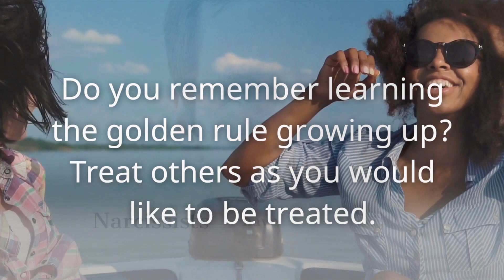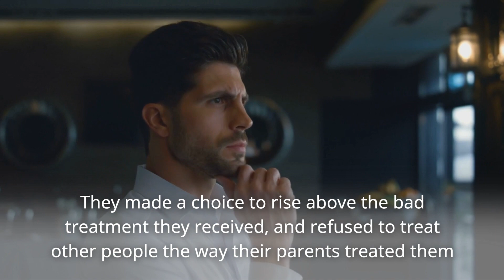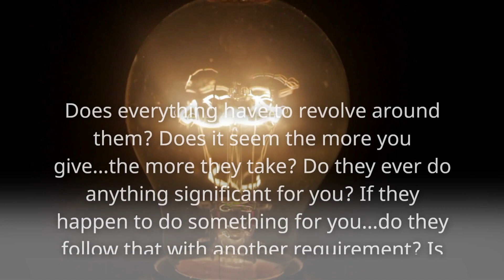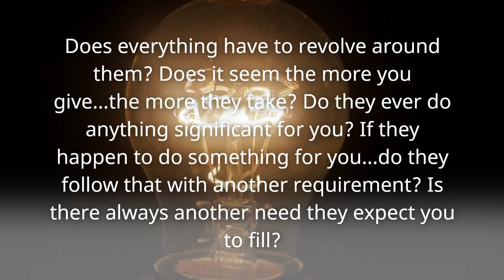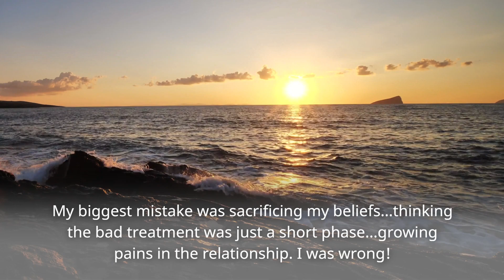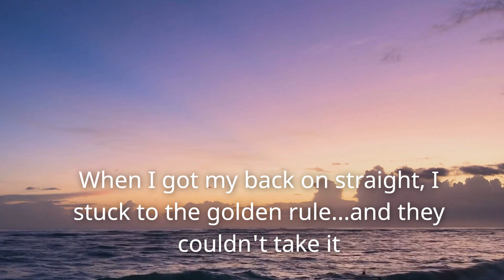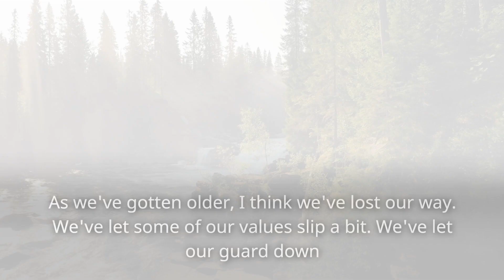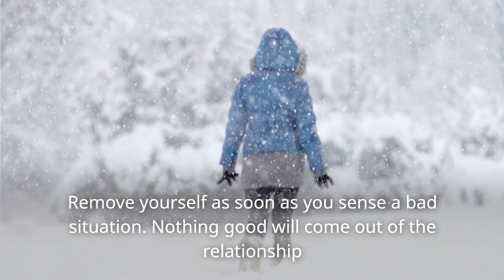The Narcissist's Golden Rule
I have partnered with a great resource to assist you with your personal journey. I understand that simply watching videos won’t always be enough to get you through these challenging relationships. In my effort to provide as much help as possible, I have partnered with a company called Online Therapy. These guys specialize in one on one, couples, children, and family counseling.
DISCALIMER --- I am not a licensed therapist, and I don't have professional counseling credentials. I am just a guy that has been a victim of narcissists, and I have witnessed others being victimized. I created this channel to share my experiences and shed some light on narcissism.